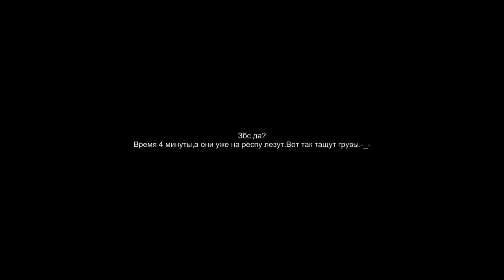Опять же Грув...